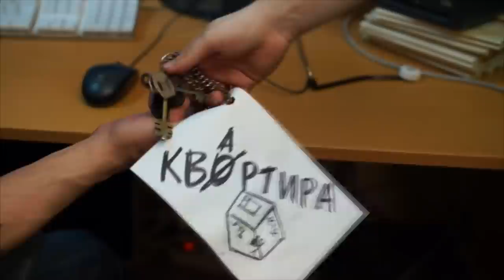Groove Tech, Part 5 - Drumопатология | SKIFMUSIC.RU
SKIFMUSIC.RU представляет новый проект для самых искушенных музыкантов! Groove Tech - для всех, кто хочет стать лучше! В ролях: SAYAЯ STEVE LOGIK DISTERLO